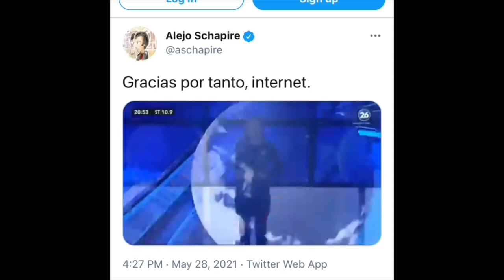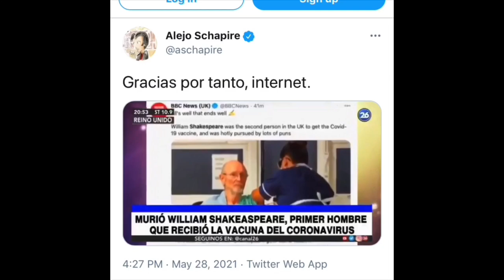Funny argentine TV | willam Shakespeare receives corona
Comedy of errors in Argentine TV Shakespeare mix-up